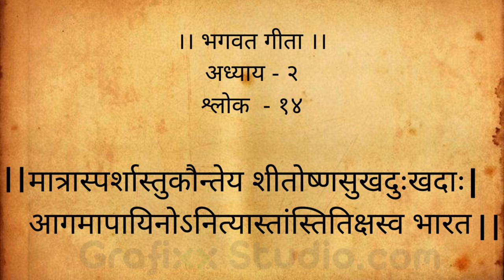How to Stay Strong in Tough Times| How to Handle Hard Times in Life | stay Positive | Rupanuga Das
Bhagwat Geeta Guiding you to stay strong and positive in tough times; How To Be Mentally Strong In Hard Times; How to Stay Motivated in Tough Times
7 points to stay positive during tough times
How to be mentally strong in hard times, or tough times whether you have stress, anxiety or incidence uncertainty in your life. During tough times, your mental strength gets tested based on how you handle stress,  How you handling the incidence, anxiety, fear and pressure. Therefore, it’s important to stay resilient - even if things seem to be totally out of your control. Finding Strength In Difficult Times You must practice self care and take care of your mental health, because it is very necessary to stay healthy at least mentally; Things to Remember When Going Through Hard Times.  Being Happy Even In Difficult Times is great.